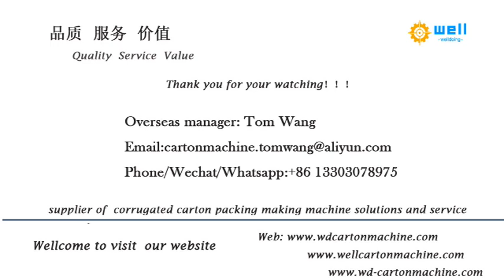edge protector making machine with servo driven online cutter